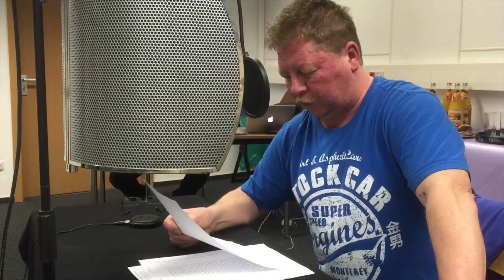Hörbuchpremiere " Die Magdeburgische Hochzeit " von Gertrud von le Fort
Am 09.Mai um 21:00 Uhr hat das aus 6 CDs bestehende Hörbuch seine Livepremiere im Magdeburger Dom...es lesen viele der prominenten Magdeburger Wir sehen uns !